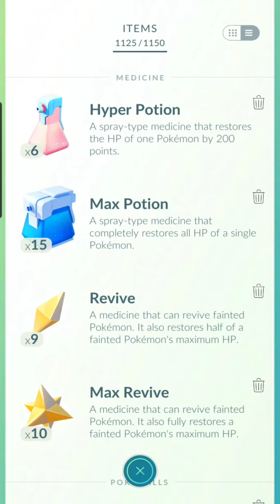Pokemon GO - Rocket Ice Grunt VS Jblattz's Team~ Winner keeps Shadow Swinub!